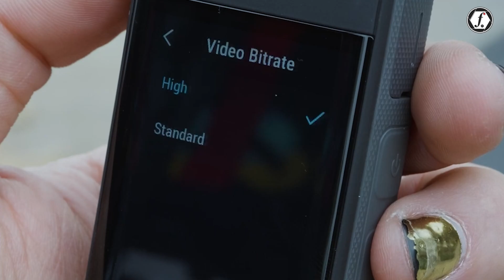Insta360 X5 Specs LEAKED! - Revolutionizing 360° Camera Industry!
The upcoming Insta360 X5 is poised to surpass the GiPro Max 2 in performance and features. Anticipated enhancements include a larger sensor and improved low-light capabilities, building upon the Insta360 X4's 8K 360-video innovation.This positions the Insta360 X5 as a more advanced and timely option for 360-degree content creators.

 Video Sources: @insta360